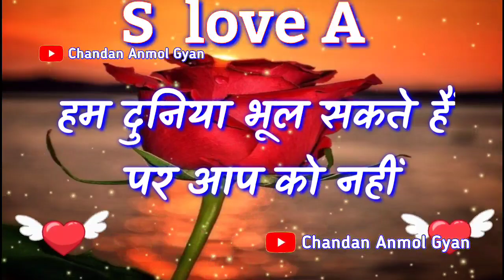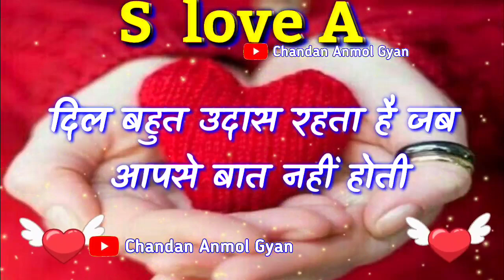Sa name love status, S a name whatsapp status, S status, A name status, shayari status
Voice - my personal ( Chandan Anmol Gyan)
Editing : - my personal Chandan Anmol Gyan)

LOVE U ALL.  Take Care AND Be Positive.
|| Chandan Anmol Gyan ||
|| चन्दन अनमोल ज्ञान||